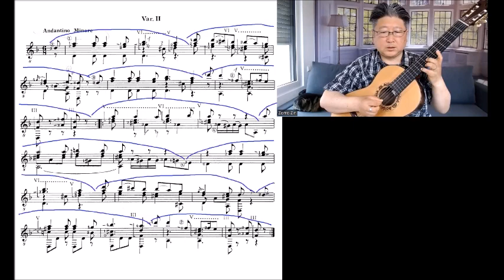Sor, Marlborough 변주곡 2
소르의 말보로 변주곡
2번 변주곡 첫연습